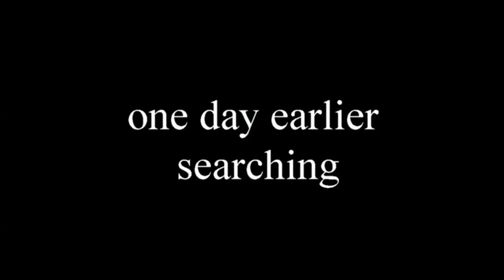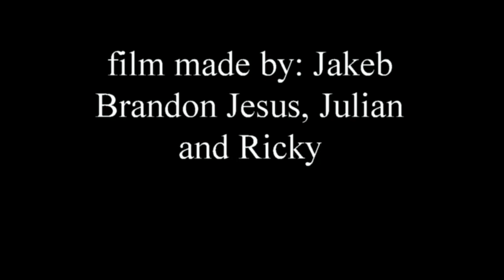Thrift Shop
Hopefully you enjoy the film!

Producer - Jakeb Hackney
Director - Brandon Guzman
Cinematographer - Brandon Guzman
Editor - Jakeb Hackney
Production Assistant - Jesus, Julian and Ricky